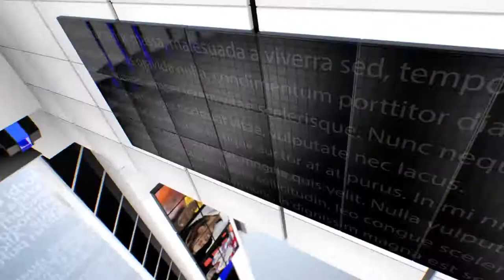IPN NEWS - ज्योत ज्वारा विसर्जन के दौरान मधुमक्खियों के हमले से झालम गांव के 19 लोग हुए घायल--